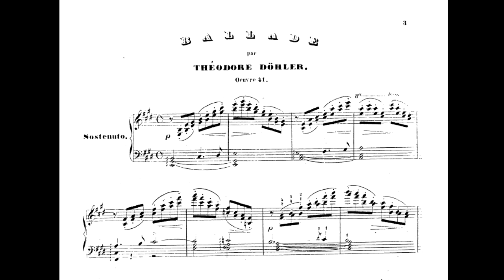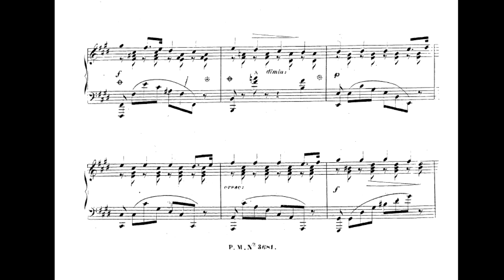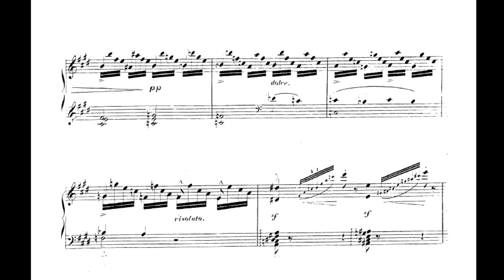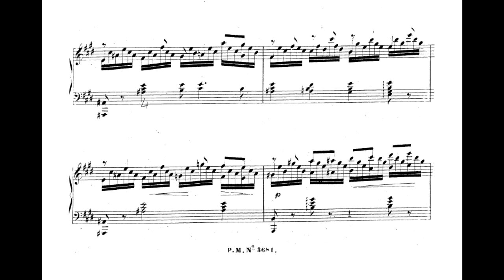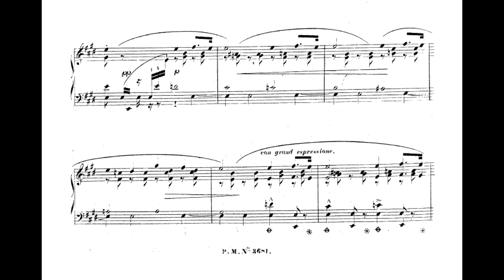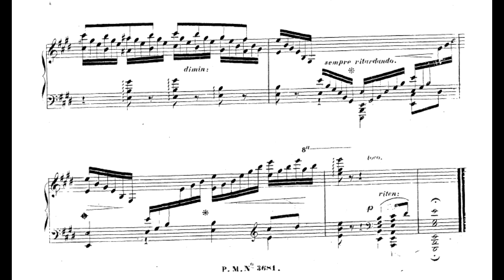Theodor Döhler - Ballade Op. 41